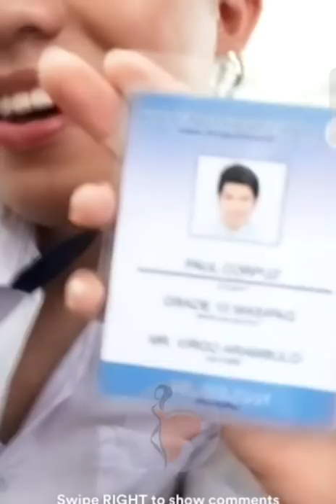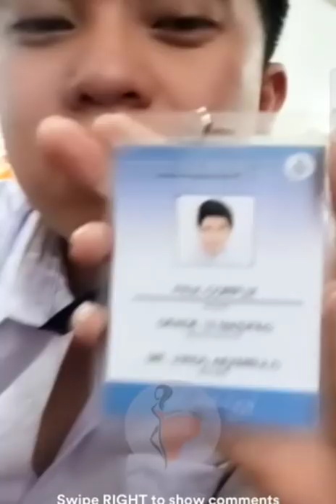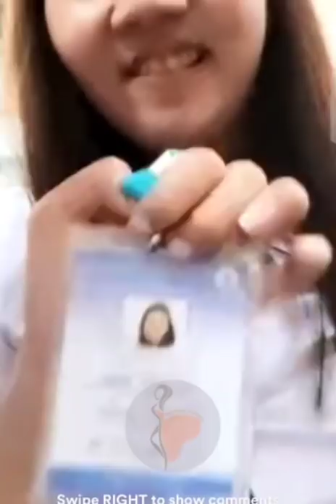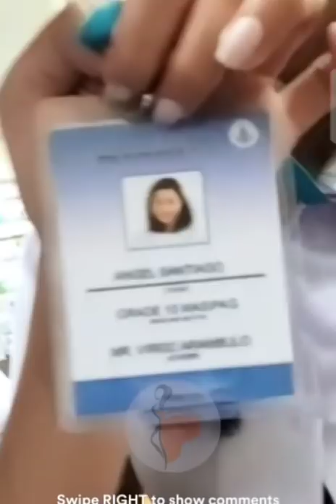Meet Paul & Angel with Tropang Kalog 🌻💛 (Day 1 TnF Shoot) |Mariang Sinukuan Vlogs